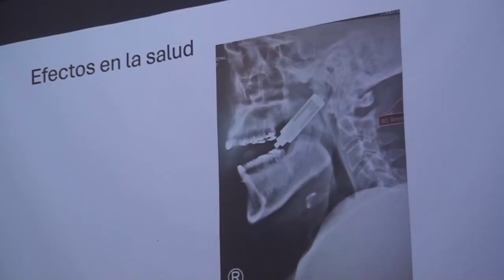IAFA y UCR realizan conversatorio de dispositivos como los vaporizadores en menores de edad